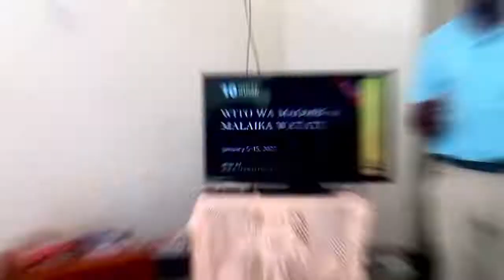SIKU KUMI ZA MAOMBI , MUNGU ANAJAMBO LA KUKUTENDEA KATIKA MWAKA HUU..WEWE OMBA TUU..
Mungu hufungua njia kwa wale wote wanaomwita kupitia maombi,  karibu tujuike katika maombi..